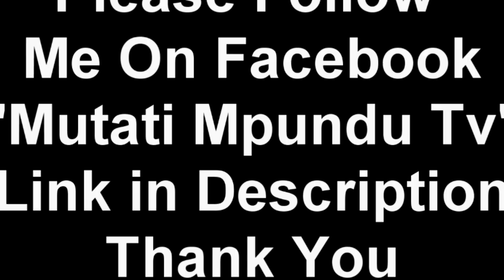Trending; The ACC Has Intercepted & Seized US$399,500 From Two Turkish Businessmen (Watch This)